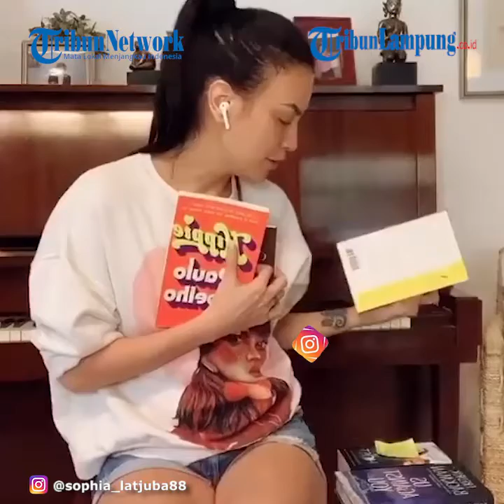Artis Sophia Latjuba Ungkap Kriteria Calon Suaminya Kelak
TRIBUNLAMPUNG.CO.ID - Meski tidak lagi muda dan sudah berusia 50 tahun, Sophia Latjuba ternyata masih memiliki segudang kriteria yang tinggi untuk pasangannya kelak.
Syarat utama Sophia Latjuba adalah pria tersebut harus memiliki paras yang ganteng.
"Pertama harus ganteng, enak dilihat lah," kata Sophia Latjuba di YouTube Deddy Corbuzier, dikutip Grid.ID, Jumat (25/9/2020).
Syarat kedua, Sophia Lathuba mengidamkan pria yang memiliki kepintaran dan kecerdasan yang tinggi.
Sehingga Sophia Latjuba pun nyaman berdiskusi berbagai hal dengan pasangannya..
"Kedua, dia harus pintar, dia harus cerdas, itu sangat penting," lanjutnya.
Ibu 2 anak itu pun sadar, memiliki pasangan pintar bak pisau bermata dua.
Dengan kepintaran dan kecerdasan yang tinggi, bisa saja dia nanti diremehkan.
"Tapi itu dilema, itu pisau bermata dua, nggak mau seorang yang pintar enggak merendahkan gua," sambung Sophia Latjuba.
Beruntung jika dia menemukan pria pintar yang cukup mengetahui siapa sosok Sophia Latjuba dan mengerti keinginannya.
"Laki-laki yang melihat gue, tahu siapa gua, dan apa yang gua mau," tandasnya.
Artikel ini telah tayang di tribunnewsbogor.com